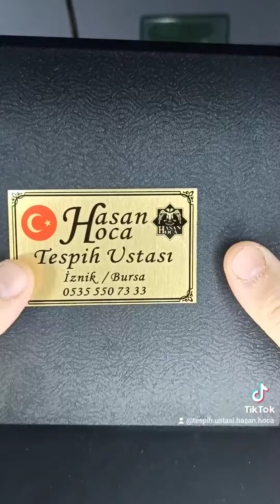tespih, tesbih, gergedan agaci, pelesenk, kuka, sircali kuka, abanoz, yilan agaci, sandal agaci